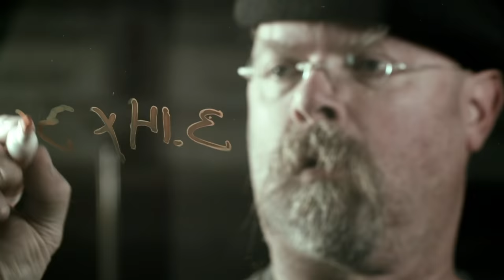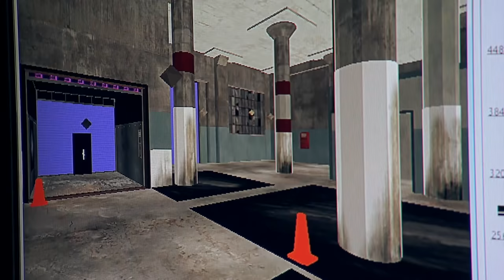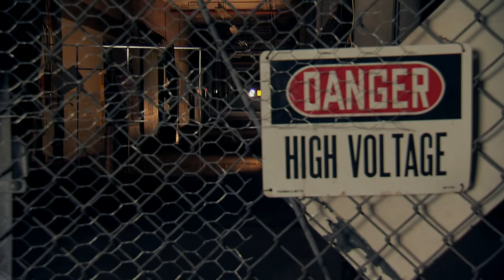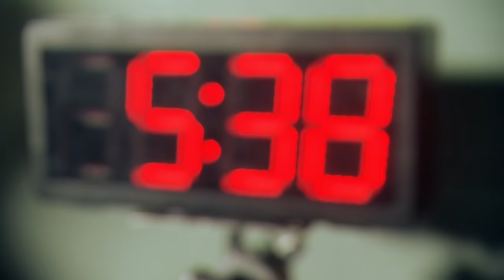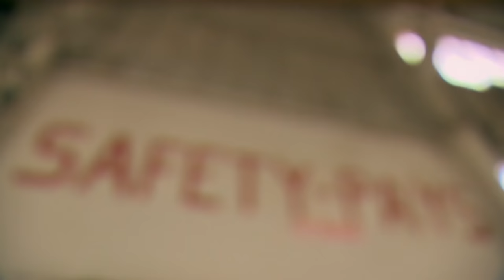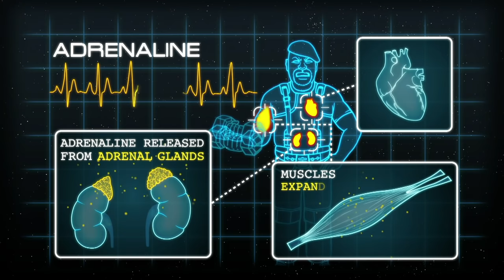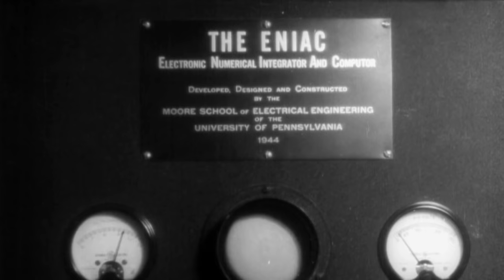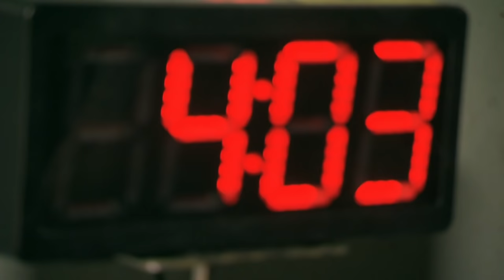Episodio completo de Mythbusters: Los cazadores de mitos (Con Jamie y Adam)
Jamie y Adam se adentran en la industria de los videojuegos y recrean el famoso juego Fruit Ninja y Doom en el mundo real. ¿Cuántas frutas podrán cortar?